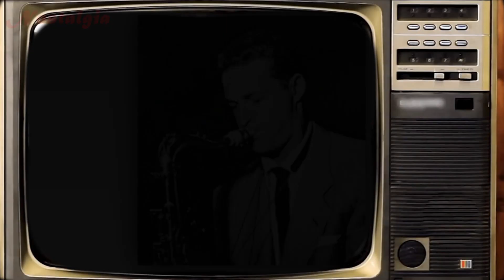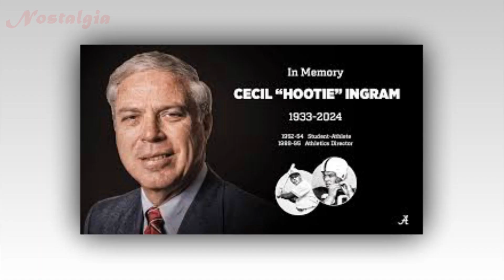The Most Famous People Who Have Recently Passed Away #44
Welcome back to Nostalgia Channel. Today, in this heartfelt video, we're here to provide you with the latest updates on the recent passing of some notable individuals. As a trusted news platform, we are committed to honoring and commemorating those who have made a significant impact on our lives and the world around us. If the stories of these extraordinary people resonate with you, we kindly ask for your support and remembrance by liking this video. Thank you for joining us in this moment of reflection and tribute.
List Of The Most Famous People Who Have Recently Passed Away #44.
01:02 Susan Buckner
03:29 Ian Gelder
06:06 Rochelle Oliver
08:08 Gayle McKinney
10:46 Bill Holman
12:24 John Pisano
14:55 Jim Mills
17:07 Hootie Ingram